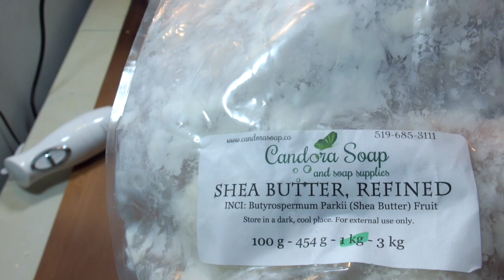Making Lotion | Northern Waters Cleansing Co.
Here I'm testing out a lotion recipe that my daughter and I will be using. I didn't add any fragrance but did play around with colours a little :)